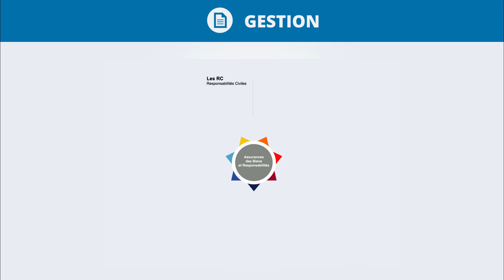Quels sont les domaines d'expertise du Groupe Roederer ?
Découvrez l'expertise du Groupe Roederer, courtier-gestionnaire en assurances.

Notre expertise s’articule autour de 2 pôles :
- Les assurances de personnes,
- Les risques de l’entreprise.

Pôle assurance de personnes :
- Conseils,
- Protection sociale complémentaire,
- Epargne retraite,
- Epargne salariale.

26 délégations de gestion (contrats santé et prévoyance).

Pôle risques de l'entreprise :
- Conseils
- Gestion

Assurances de Biens et Responsabilité (ABR)
- Les Responsabilités Civiles,
- Multirisques  construction,
- Risques techniques,
- Risque spéciaux,
- Automobile aviation transport,
- Risques financiers.

Pour savoir plus :
- Disponible 24H/7J
- Application smartphone

Parce qu’ensemble, nous construisons les meilleures solutions, nos offres d’assurances sont élaborées sur-mesure, autant à destination des entreprises que des entrepreneurs.

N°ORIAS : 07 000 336